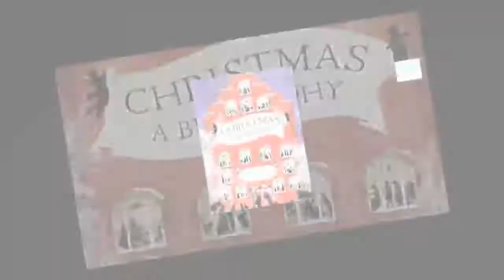Weekend picks for book lovers, special Christmas edition